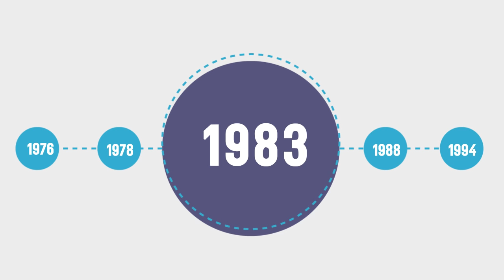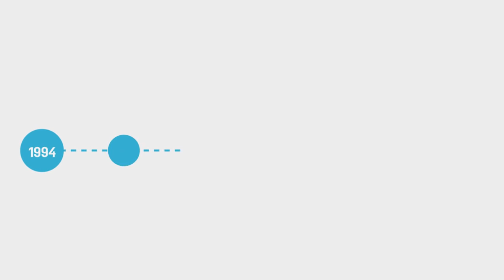مسيرة 40 عاما من الضيافة